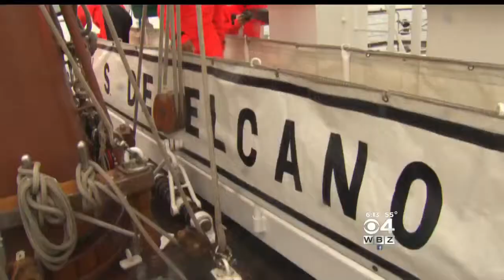Tall Ship Sails Into Boston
WBZ-TV's Paul Burton took a ride on one of the world's tallest ships.